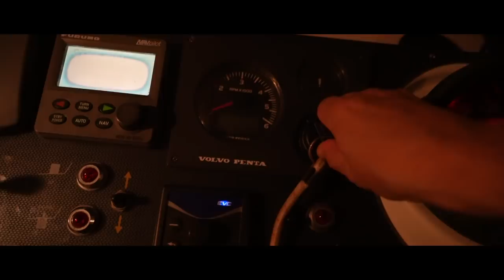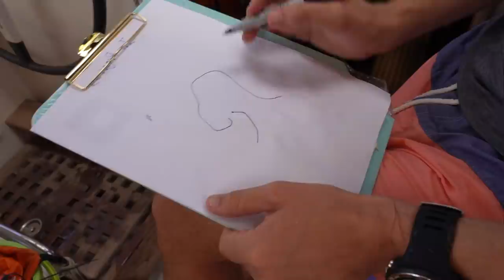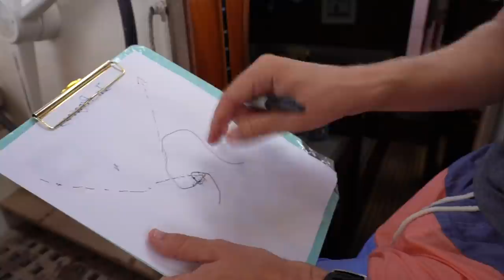Island Hopping the MOZAMBIQUE Channel, Part 1 - OutsideWatch Vlog #14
It seems truly amazing friends only come into your life every once in awhile. This was one of those times as we are reunited with two other boats in Mayotte. In this video you will meet the “Mozambique Channel Sea Gypsies” a group of friends who would have a huge impact in our lives as we sailed along side each other, island hopping our way down the infamous Mozambique Channel.

This is the first part of our journey down the Mozambique Channel and what turned out to be one of the best months of our lives!

Our first stop after leaving Mayotte – MADAGASCAR!

You can also follow Claire and Jo's adventure on their Youtube Channel @LOdysseedeSagarRani

Real Time Update:

We are currently on anchor in Mossel Bay, South Africa (Jan 4th 2021). Tomorrow we plan to set sail (on Chris’ 30th bday) to Cape Town! This will be our final leg crossing the Indian Ocean as after we pass Cape Agulhas, we will officially be in the South Atlantic!